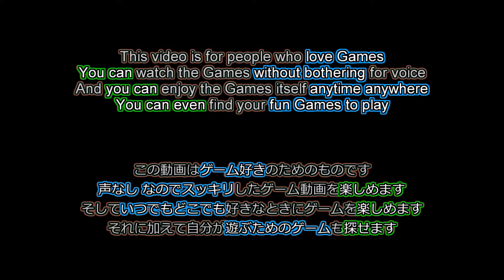Never Play a Game You Didn't Install [No Commentary Full Game] - 3.5 Deep [Indie Games]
3.5 Deep is an Indie Short Horror Game. You go back home and realize there's a game you don't remember when installing. And you touch something in the game, items of your room move for some reason...

Licensed contents

-Ending
MusMus